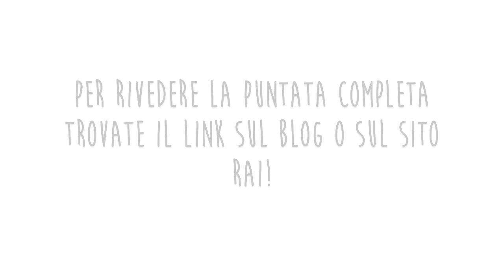Bologna per Linea Verde Orizzonti - 60 secondi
Questi sono 60secondi un pò speciali.
Sono stati registrati in occasione della puntata di Linea Verde Orizzonti dedicata a Bologna.
Insieme a Ivan ho esplorato le stradine del mercato della città, facendogli assaggiare i prodotti tipici! Dite che si è divertito?